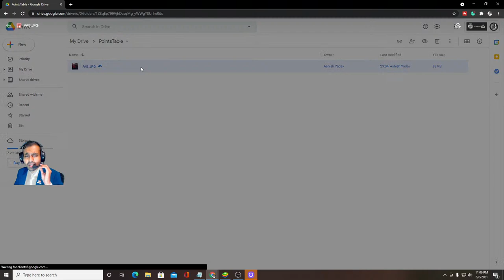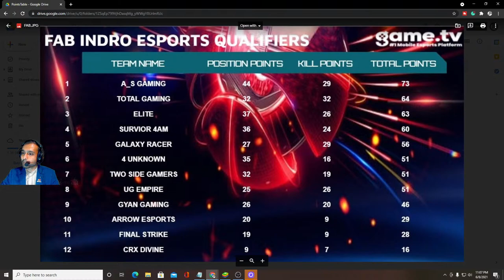Free Fire | Fab Indro Esports Qualifier - Powered by game.tv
To take part in our upcoming Free Fire tournaments, download the game.tv app

Welcome to the live broadcast of Fab Indro Esports Qualifier. Witness India’s top Free Fire teams face off in this epic battle.

Participating Teams
1) Total Gaming 🇮🇳
 a) TG Fozyajay
 b) TG Bala
 c) TG Delete
 d) TG Mafia
 e) TG Prince

2) Team Elite 🇮🇳
 a) TE Rdp
 b) TE Killer
 c) TE Jonty
 d) TE Pahadi
 e) TE Iconic

3) TSG Army 🇮🇳
 a) TSG Legend
 b) TSG Vihaan
 c) TSG Ritik
 d) TSG Ojasvi

4) 4 Unknown 🇮🇳
 a) 4UN Bheem
 b) 4UN Anand
 c) 4UN Swastik
 d) 4UN Wizardo
 e) 4UN Deadsoul

5) Galaxy Racer 🇮🇳
 a) GXR Vasiyo
 b) GXR Barcaboi
 c) GXR Aman2518
 d) GXR Maryx2908
 e) GXR Golden

6) UG Empire 🇮🇳
 a) UG Ayush
 b) UG Ujjwl
 c) UG Suraj
 d) UG Apizhere
 e) UG Arpit

7) CRX Divine 🇮🇳
 a) CRX Sherni
 b) CRX Ariana
 c) CRX Sushi
 d) CRX Sneha
 e) CRX Dorazo

8) Survivor 4 AM 🇮🇳
 a) SRV Golden
 b) SRV Yash
 c) SRV Harsh
 d) SRV Alex
 e) SRV Ignite

9) Arrow Esports 🇮🇳
 a) Arrow Ak
 b) Arrow Junaid
 c) Arrow Abd
 d) Arrow Ib
 e) Arrow Spider

10) A_S Gaming 🇮🇳
 a) A_S Lucky
 b) A_S Mr Raj Thug
 c) A_S Ankit
 d) A_S Sanjay

11) Gyan Gaming 🇮🇳
 a) Rahul OP
 b) Rishabh OP
 c) Nikku OP
 d) Ansh OP

12) Final Strike 🇮🇳
 a) FS Kittu
 b) FS Trishan
 c) FS Insane
 d) FS Hawsaka
 e) FS Tiger

Why use game.tv?
- game.tv is the biggest mobile game tournaments platform with over 3 million users. Battle against the best players in India and prove your skills by climbing on to the top of the leaderboard charts.
- Prizes worth INR 20 lakhs can be won by players across 10,000 tournaments hosted per week.
- Make and grow your community by creating a guild for the game of your choice.
- Watch funny & epic videos through the Watch Feature.
- If you don’t have time to play in tournaments, check out Quick Games where you can battle against real opponents at any time!